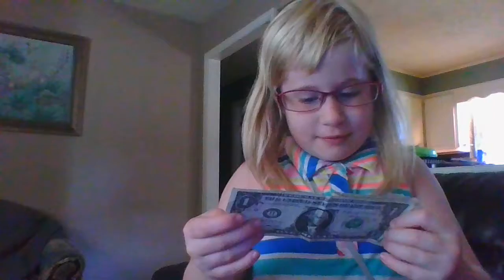WIN 20180725 10 15 10 Pro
I've not learned how to edit the videos, so, this is raw footage.